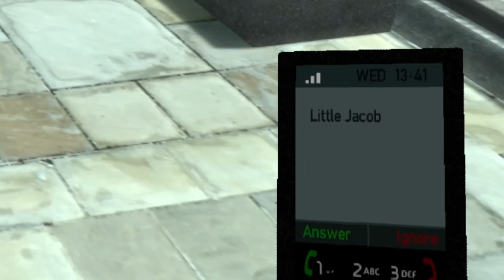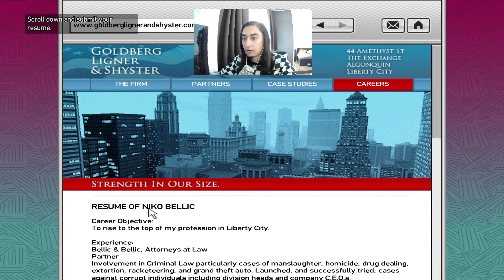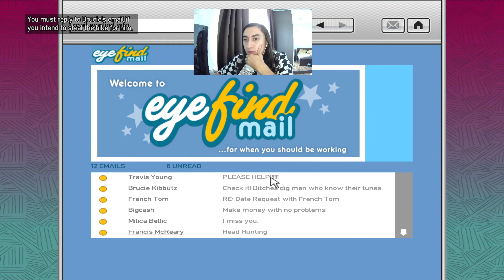POPE - 5000 ore in GTA IV 8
Ne vedem pe 7 Iunie in Urban Home